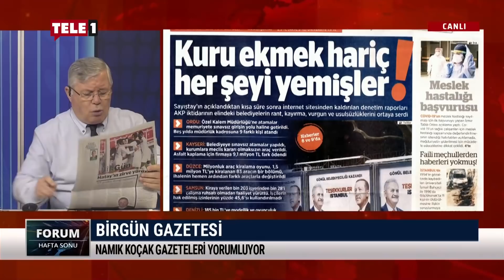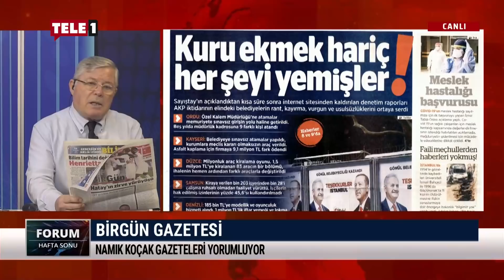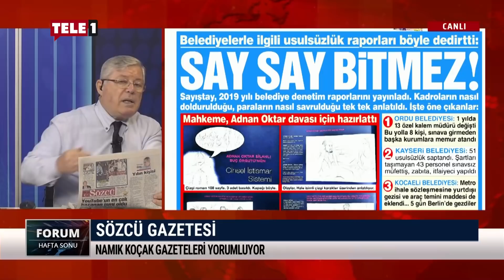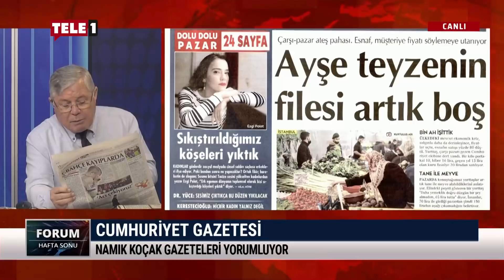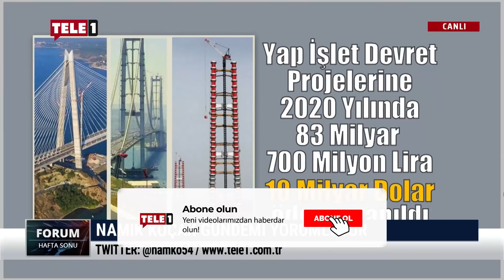Ayşe Teyzenin filesi artık boş.. - FORUM HAFTA SONU (20 ARALIK)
Forum hafta sonu cumartesi ve pazar sabahları saat 10.00’da, gerçeğin adresi Tele1’de..